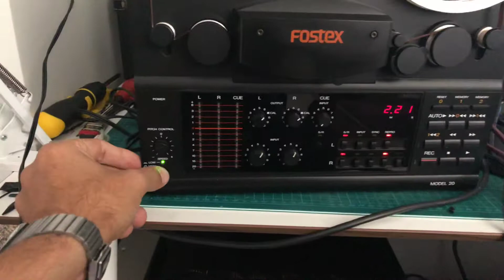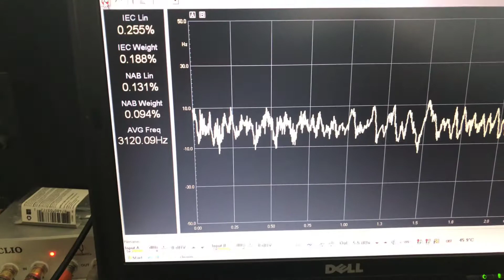Fostex Model 20 wow and flutter measurement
Wow and flutter measurement from a Fostex Model 20, a more modern deck